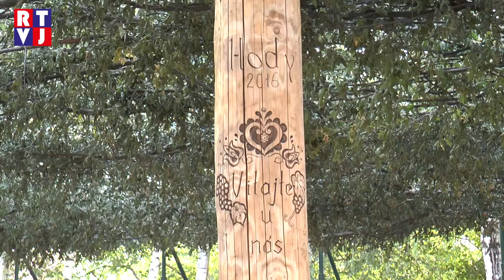V neděli Bojanovické hody navštívilo na 3000 lidí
Už od třináctého století leží v Bojanovicích kostel sv. Václava. V sedmnáctém století byl uherskými vojsky sice vypálen a v důsledku toho musel být později zcela zbořen, ale díky tomu byl na stejném místě postaven současný, a ještě krásnější barokní kostel. Jeho dva mohutné zvony, jeden 300 kilový a druhý asi o polovinu menší, se v neděli 25. září ráno rozezněly a svatováclavské krojované hody mohly začít.